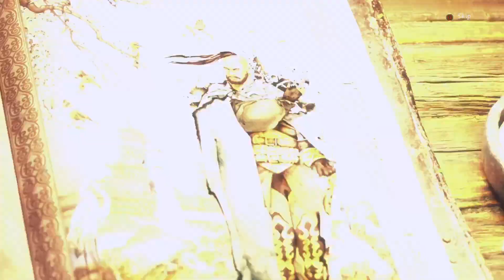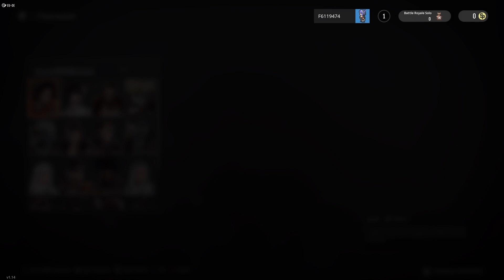Hunter's Arena: Legends_20220105165025